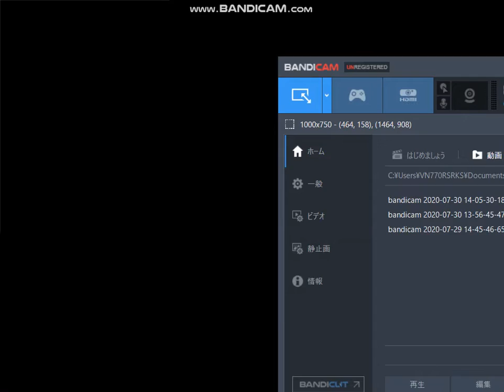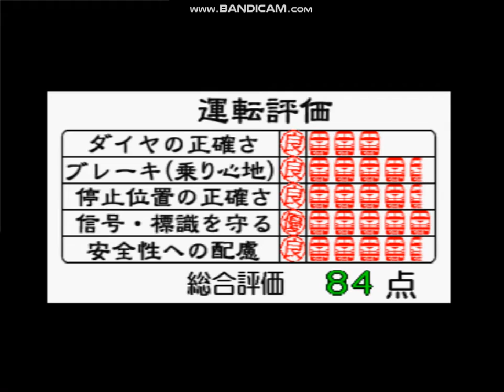電車でGO! プロフェッショナル仕様 京浜東北線 209系で攻める